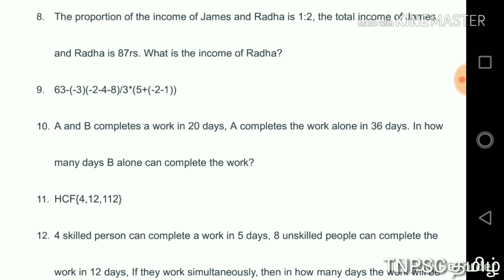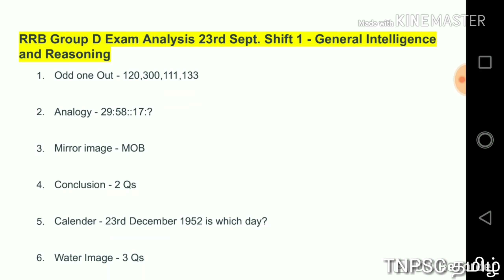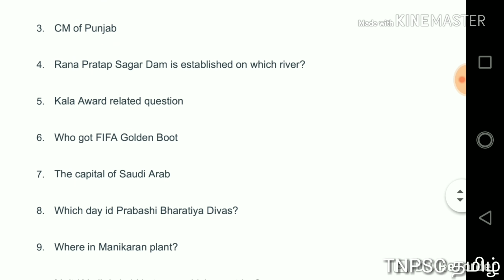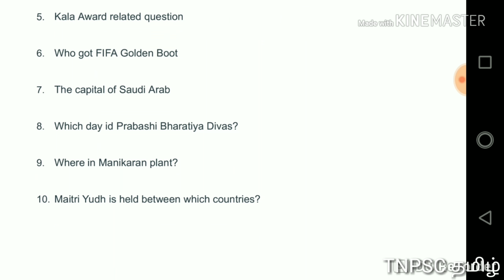RRB Group D (23 Sept 2018, Shift-I) Exam Analysis & Asked Questions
Railway group d Exam 23 september 1st shift all asked questions Must Watch
Railway group d Exam 23 september 1st shift all asked questions General science,reasoning
Railway group d Exam 23 september 1st shift all asked questions  General knowledge maths